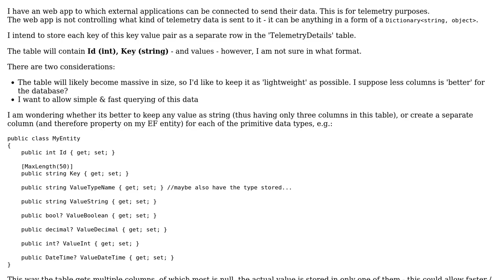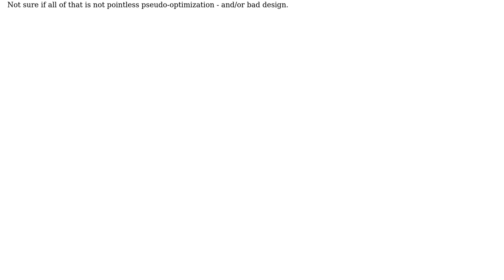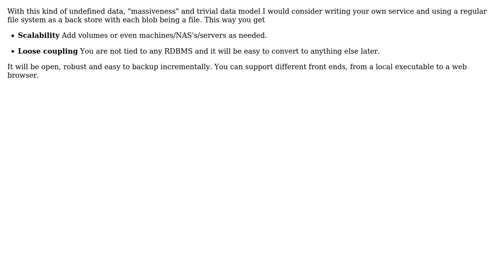Software Engineering: Approach for storing lots of data of unknown type in database (2 Solutions!!)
Software Engineering: Approach for storing lots of data of unknown type in database

With thanks & praise to God, and with thanks to the many people who have made this project possible! | Content (except music & images) licensed under CC BY-SA | Music | Images & others | With thanks to user Martin Maat user Kain0_0 user Bartosz and the Stack Exchange Network Trademarks are property of their respective owners. You are responsible for your own actions.